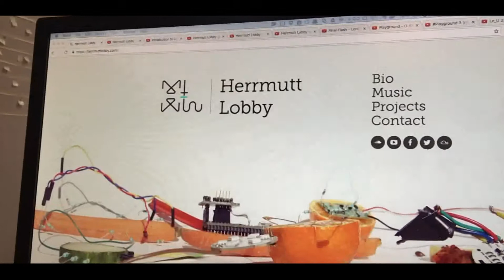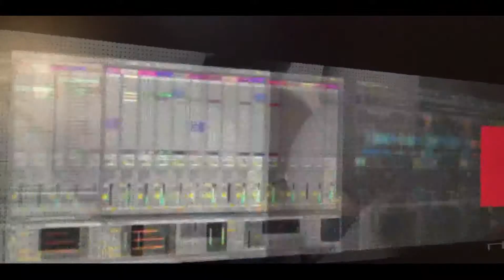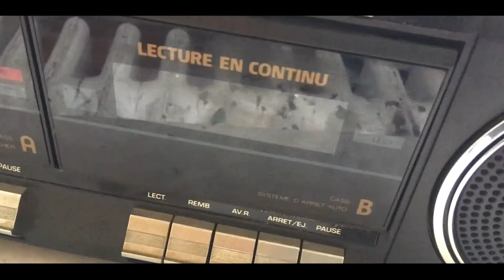Herrmutt Lobby Reportage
This reportage was done during ORA Network's Study Visit in Liege.